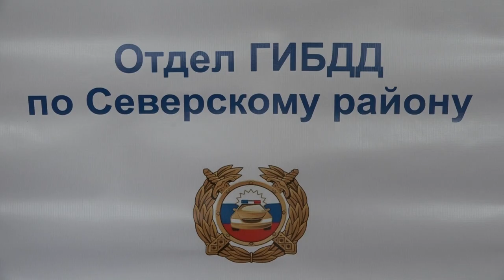ДТП в Северском районе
9 августа в Северском районе произошло массовое ДТП с 4 погибшими.  Водитель «Хонды Аккорд», двигаясь из Краснодара в Новороссийск, выехал на полосу встречного движения и допустил столкновение с «Ладой Ларгус». После чего третий участник аварии, управляя автомобилем «ВАЗ-2114», въехал в «Ладу Ларгус».
В результате ДТП погибли 34-летний водитель иномарки, а также 54-летний водитель «Лады Ларгус» и два пассажира – 50-летняя женщина и 14-летний подросток. Водитель автомобиля «ВАЗ-2114» не пострадал.
Все выпуски новостей смотрите на нашем YouTube канале:
ТРК Атаман.